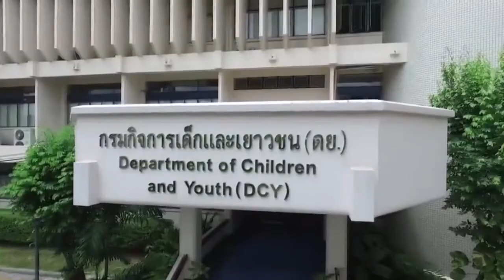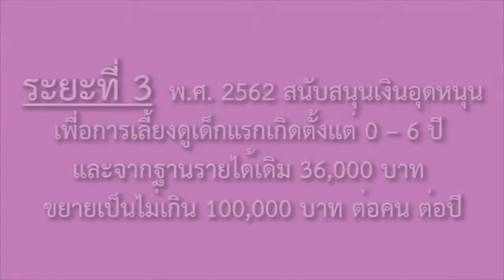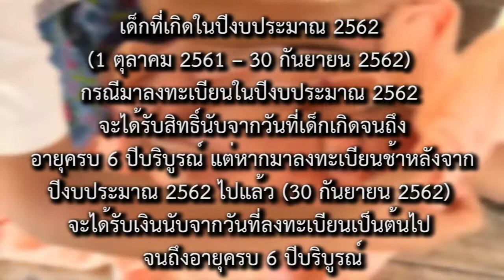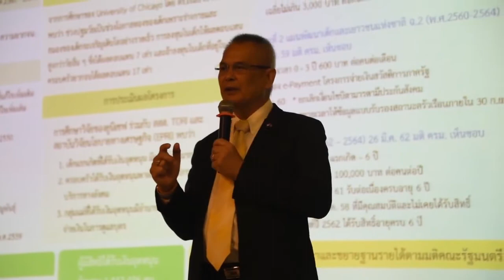VDO เงินอุดหนุนเพื่อการเลี้ยงดูเด็กแรกเกิด เข้าประชุม ศปก พม